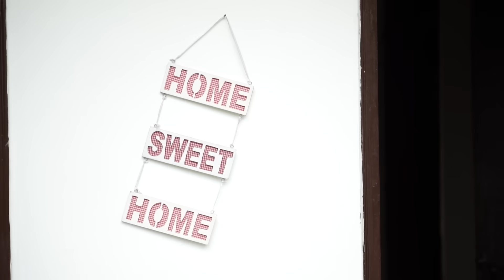THE HORROR HOUSE | Round2hell | R2H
Note : Father’s scene has been removed from the video